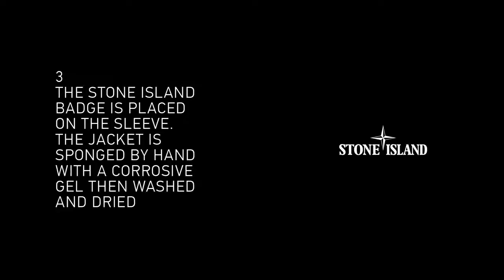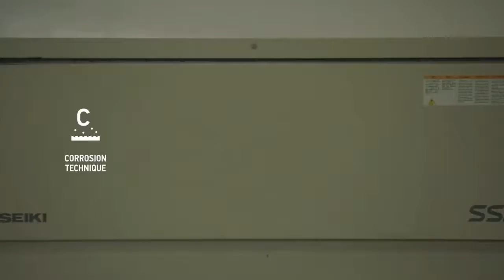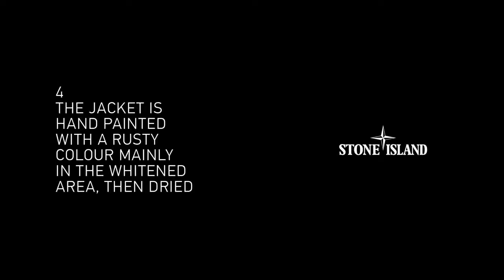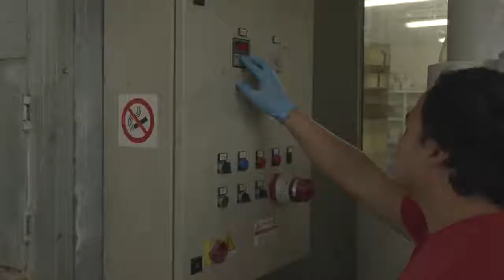THE PROCESS BY STONE ISLAND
HAND PAINTED CAMOUFLAGE _ THE PROCESS BY STONE ISLAND
Stone Island’s textile research meets the 100% manual process. A documentary video and a display of each of the handcrafted steps explains the process behind these unique and unrepeatable items. The Hand Painted Camouflage – made for the first time by Stone Island in 2008 and then in 2014 with the Tortoise motif – has been inspired by the soldiers of the First World War, who made up their uniforms with earth from the trenches, thus inventing the concept of camouflage.